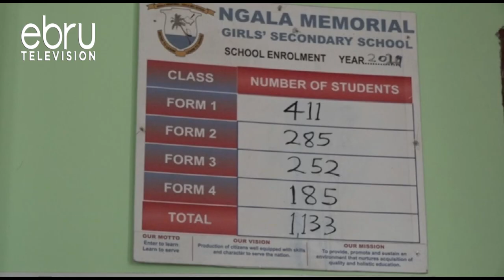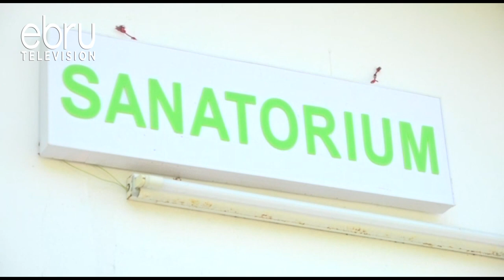School Devises Ingenious Ways To Accommodate Students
The school administration of Ngala memorial girls secondary school in Kilifi county has devised ingenious ways to accommodate all the over 1,000 students when schools reopen next month. School principal Elizabeth John says the school would use some of the classrooms as dormitories while tents would be erected to be used as classrooms to ensure social distancing with a view to preventing covid-19 infections.